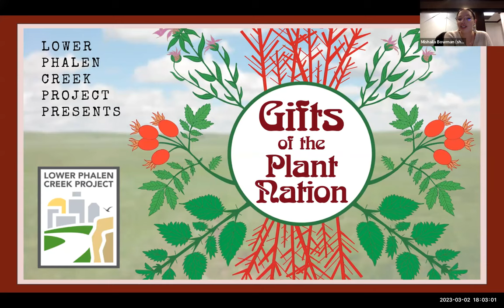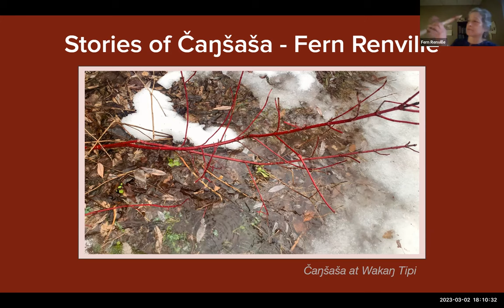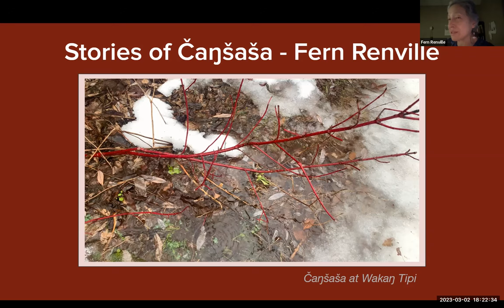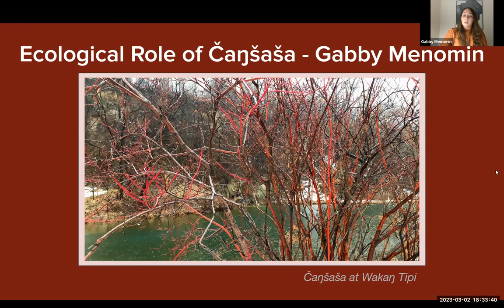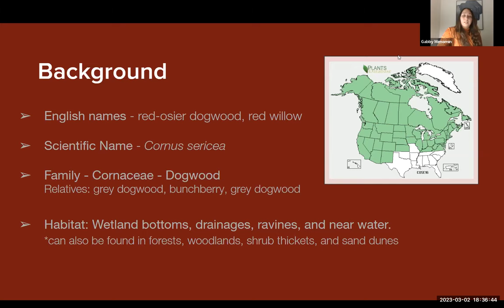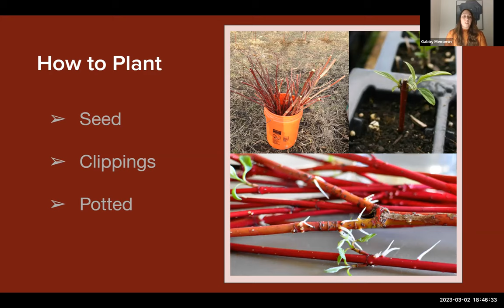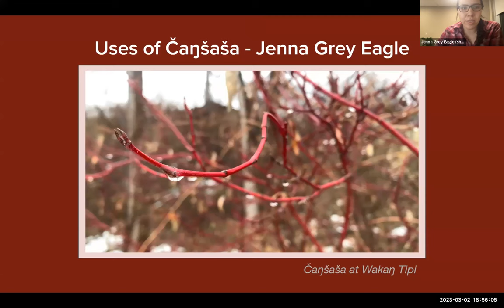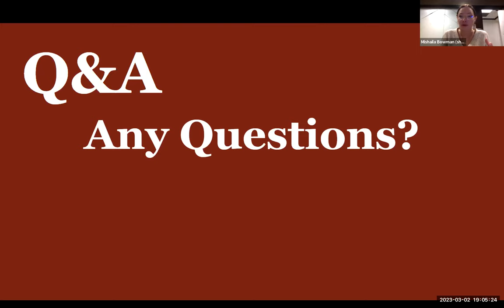Gifts of the Plant Nation: Dogwood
Our March 2, 2023 program of our well-loved Gifts of the Plant Nation webinar series focused on red-osier dogwood, also known as red willow or čaŋšaša (chaŋ-sha-sha) in the Dakota language.

We are honored to have had some of our wonderful staff members at Lower Phalen Creek Project share their ecological and cultural knowledge of dogwood at this webinar. Our presenters included our Environmental Justice Educator and Stewardship Coordinator - Jenna Grey Eagle (Oglala Lakota Sioux), our Restoration Manager - Gabby Menomin (Potawatomi), our Dakota Cultural Educator - Fern Renville (Sisseton Wahpeton Dakota), as well as the amazing Mishaila Bowman (Sisseton Wahpeton Dakota) who served as our event moderator. These knowledge keepers shared their stories, traditional uses, and the environmental benefits of dogwood, and the importance of viewing this plant as a relative to be protected and preserved.

(This activity is made possible by the voters of Minnesota through a grant from the Metropolitan Regional Arts Council, thanks to a legislative appropriation from the arts and cultural heritage fund.)